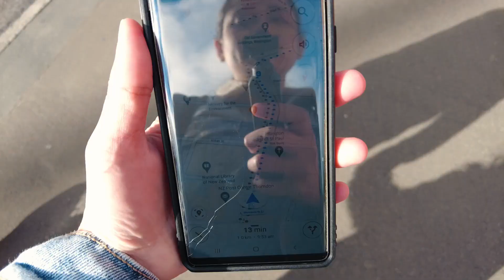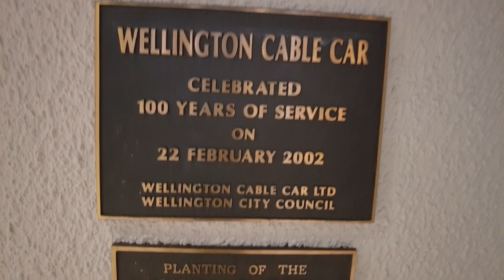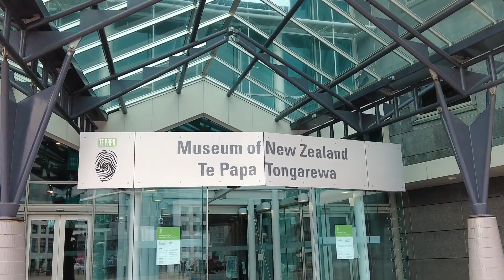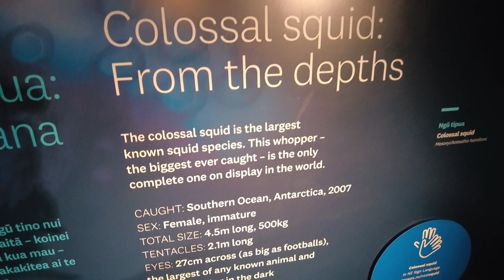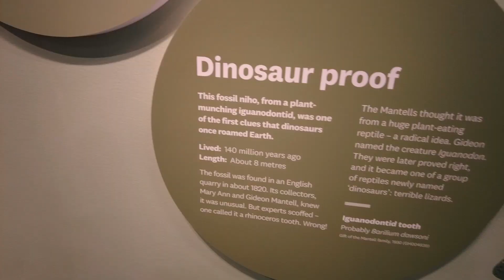vlog • Went to the City + Beehive + Te Papa Museum • Wellington, New Zealand • Day 02 | Part 01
Hi there,

xo,
Jerika